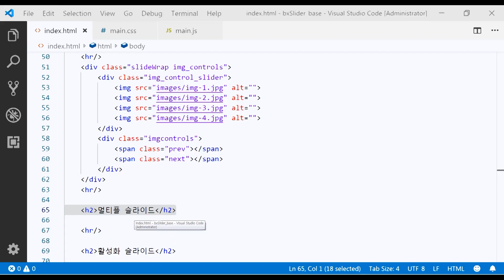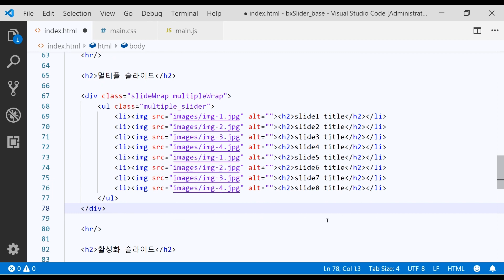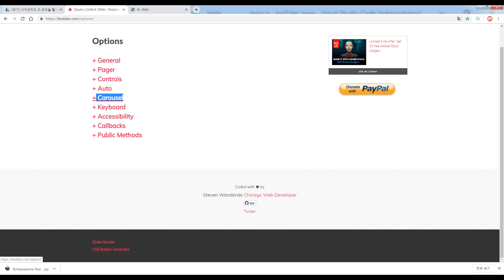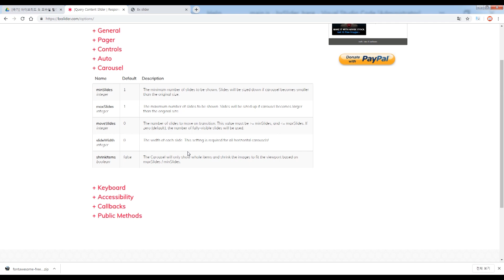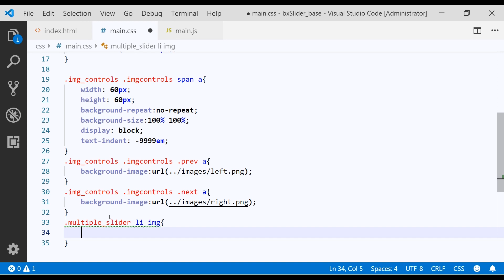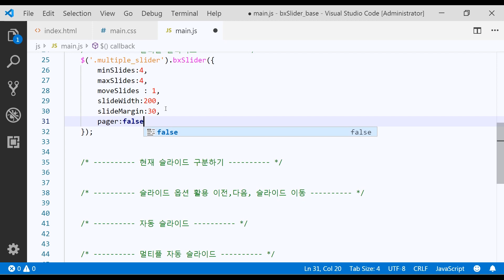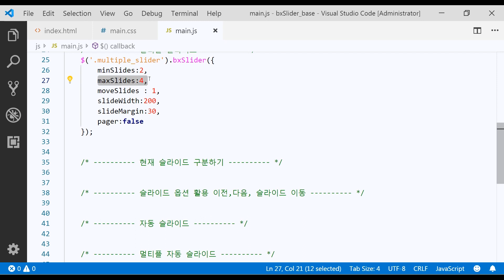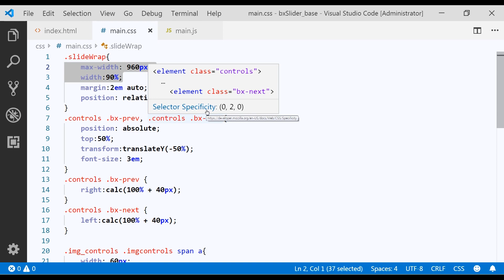jQuery 57 [ bxslider #3 ] bx 슬라이더 완벽 설명 7편중 3편 - 좌우 컨트롤 변경하기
part 3:  멀티플 슬라이드
part 4:  슬라이드 활성화 애니메이션
part 5:  슬라이드 옵션 활용하기, 자동슬라이드 구현
part 6 :  슬라이드에 동영상 구현하기
part 7: 탭과 슬라이드 연동하기

트위터: eztoweb